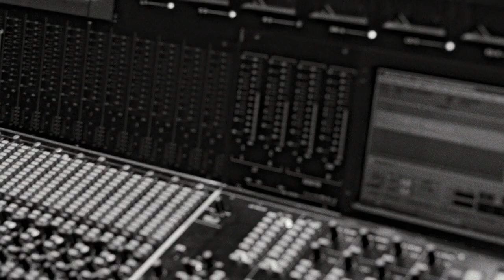Tina The Musical | Adrienne Warren Records River Deep - Mountain High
From humble beginnings in Nutbush, Tennessee, to her transformation into the global Queen of Rock ‘n’ Roll, Tina Turner didn’t just break the rules, she rewrote them. This new stage musical reveals the untold story of a woman who dared to defy the bounds of her age, gender and race.

One of the world’s best-selling artists of all time, Tina Turner has won 12 Grammy Awards and her live shows have been seen by millions, with more concert tickets sold than any other solo performer in music history.

Featuring her much loved songs, TINA – The Tina Turner Musical is written by Olivier Award-winning playwright Katori Hall and directed by the internationally acclaimed Phyllida Lloyd.

Presented in association with Tina Turner.